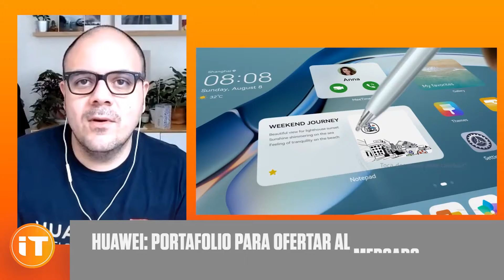Portafolio de Huawei en México